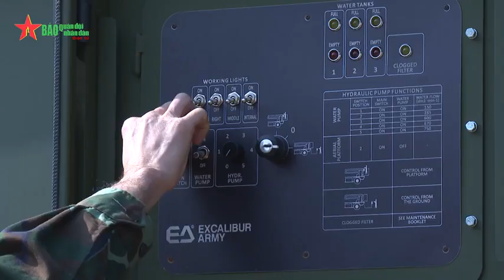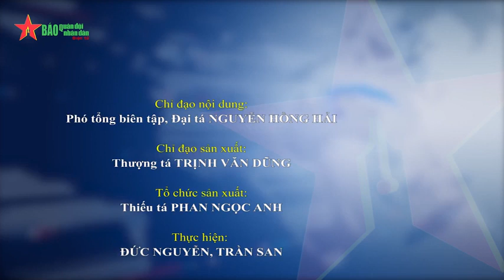Lữ đoàn 86 kỷ niệm 45 năm Ngày thành lập (31-12-1977/31-12-2022)